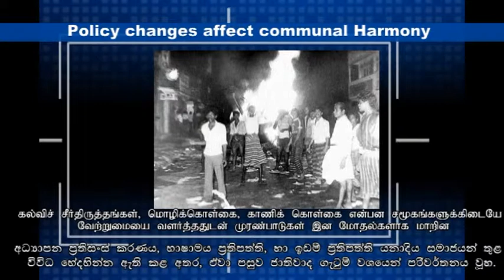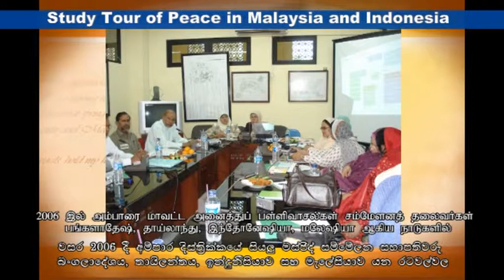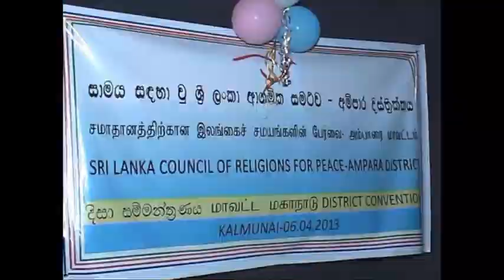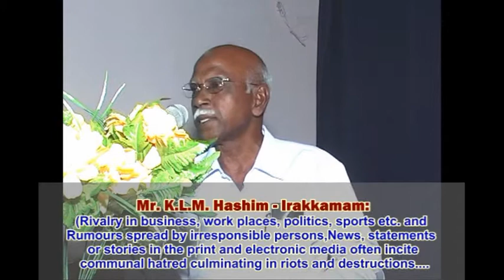District Council - Ampara District